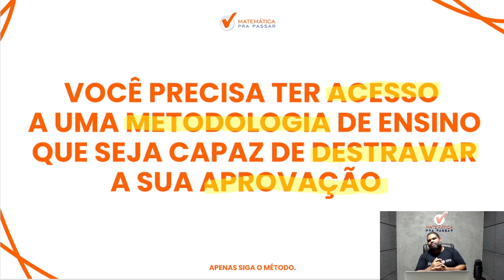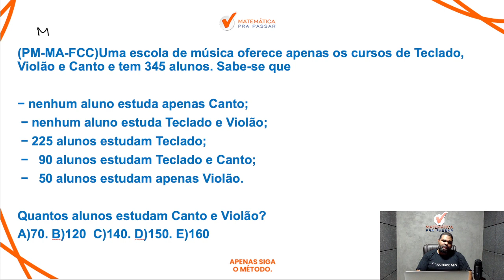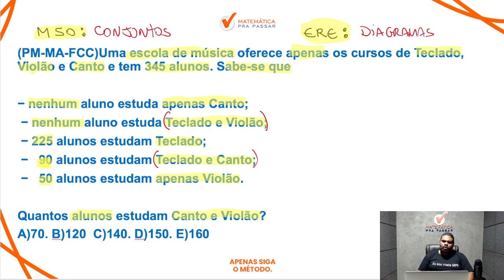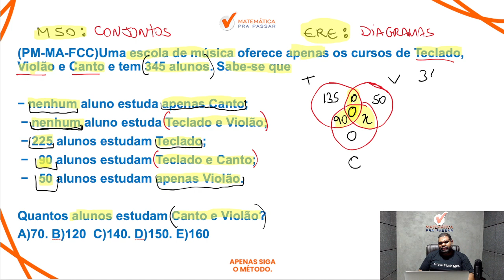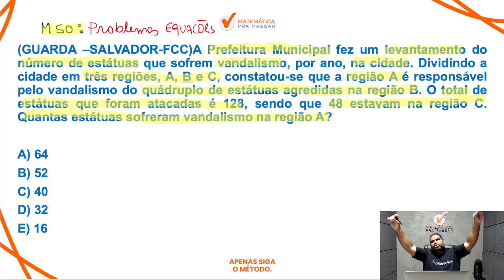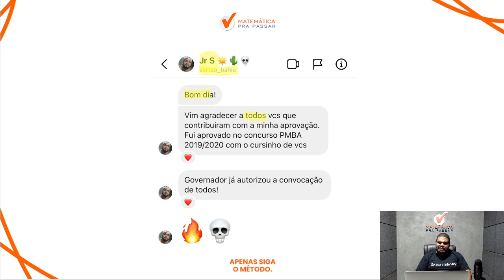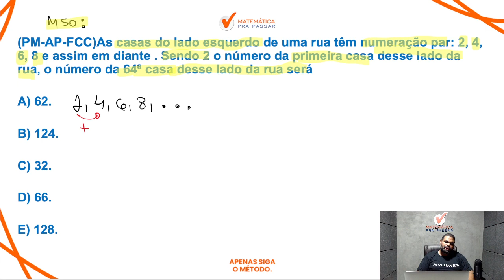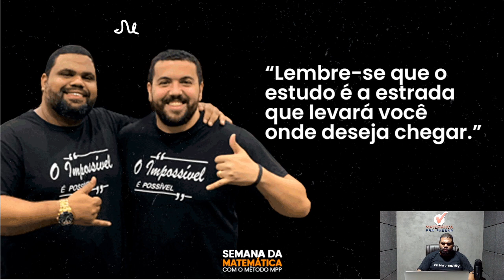Matemática para PM-BA- Banca FCC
Você quer aprender Matemática na PM BA?

Agora basta dar o play no vídeo e aprender com o Método MPP Matemática para PM-BA - Banca FCC